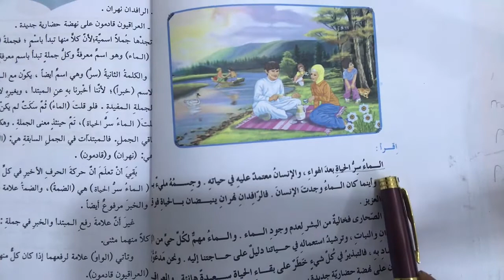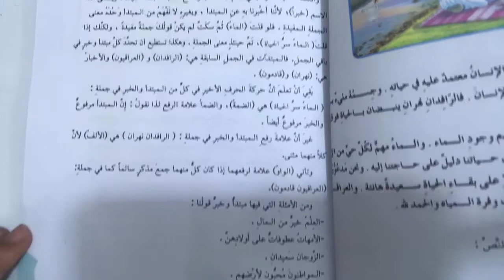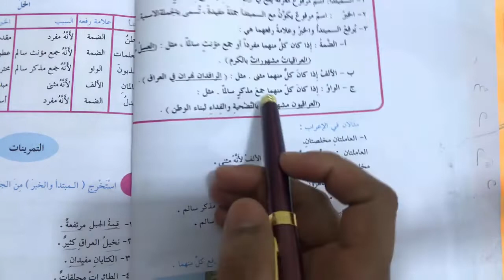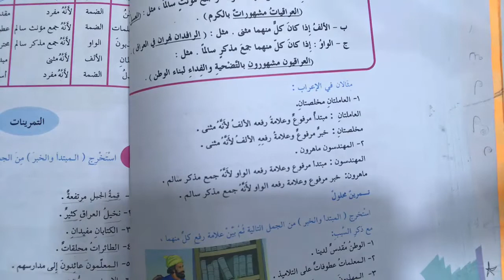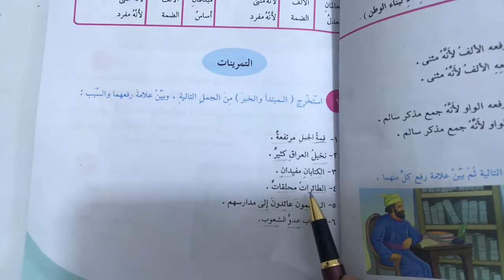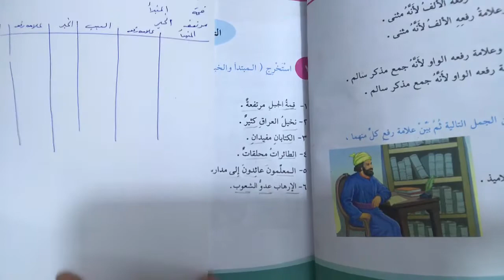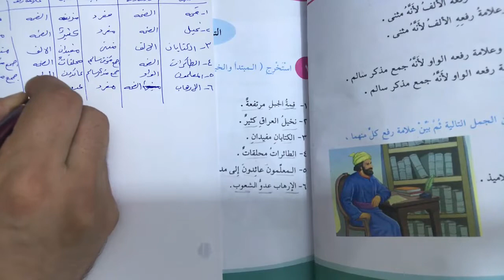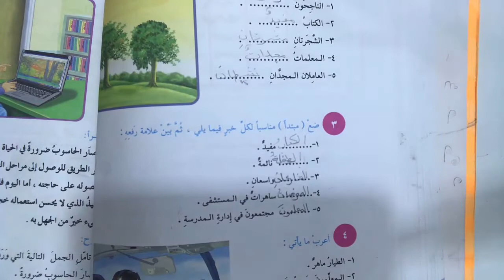المبتدأ والخبر مع حل التمارين عربي الصف السادس الابتدائي